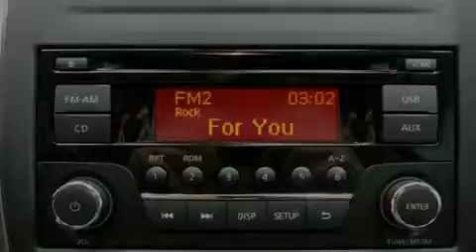2015 Nissan Versa Arlington TX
We have been honored to serve the Bedford TX area , we promise that your experience at our dealership will exceed your expectations ! Year : 2015 Make : Nissan Model : Versa Engine : 1.6L 4 cyls Trans . : CVT (Continuously Variable) Exterior : Metallic Blue Miles : 2 Interior : Charcoal Stock : N11960 Grubbs Nissan Airport Freeway Bedford , TX 76022